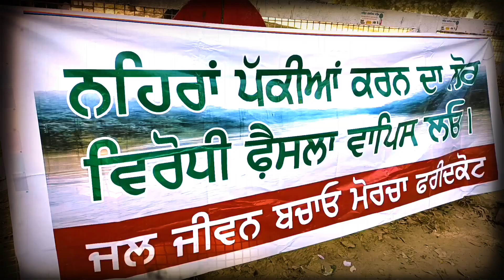ਲਓ! ਫਿਰ ਫਸ ਗਈ ਸਰਕਾਰ, ਕਿਸਾਨਾਂ ਨੇ ਕਰਤਾ ਵੱਡਾ ਐਲਾਨ